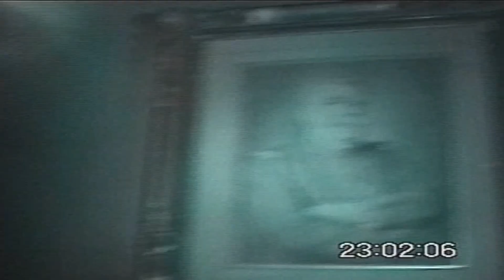Castle Matrix EVPs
Back in June of 2009 the GhostÉire team investigated Castle Matrix in County Limerick. A tour was given by owner Liz O'Driscoll.

As the team entered the Blue Room, strange humming could be heard.

Anthony noticed it, but it was only on reviewing the footage afterwards, that the sounds became noticeable.

There have been reports of a young girl been seen playing around the grounds of the property.